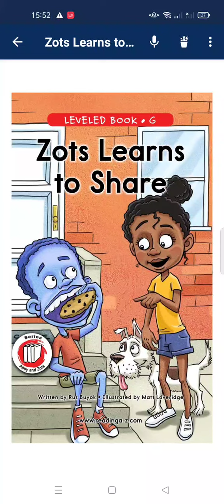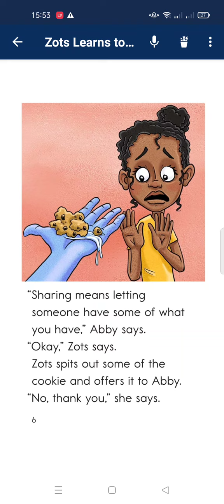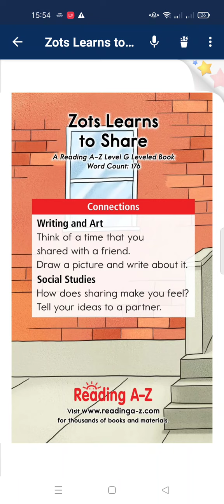Science and Reading.(3)